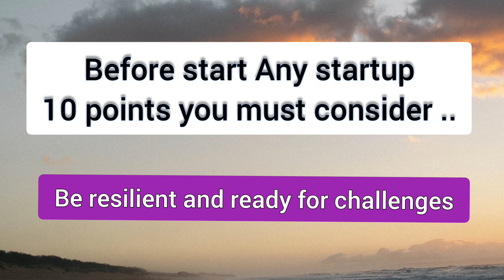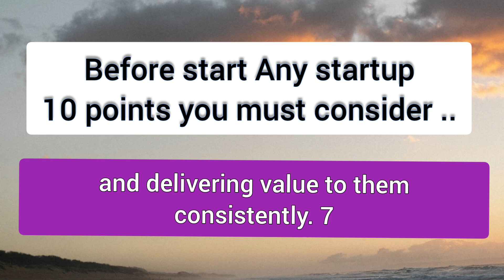Before start Any startup-10 points you must consider .. for Entrepreneur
1. Solve a Real Problem

Ensure your idea addresses a genuine need or pain point in the market. The success of a startup depends on solving a problem that matters to people or businesses.

2. Start Small, Think Big

Begin with a focused product or service, but keep the bigger vision in mind. Grow step by step, while staying adaptable and scalable in the long run.

3. Validate Your Idea

Test your concept with a small, real audience before fully committing. Get feedback, pivot if needed, and make sure there’s demand for what you’re offering.

4. Build the Right Team

Surround yourself with people who complement your skills and share your passion. A strong team is the foundation of a successful startup.

5. Be Resilient and Ready for Challenges

Starting a business is difficult, and you will face obstacles. Be prepared for failure, but learn quickly from your mistakes and adapt to changes.

6. Focus on Customers

Your customers are your most important asset. Always focus on understanding their needs and delivering value to them consistently.

7. Execute Relentlessly

Ideas are just the beginning—execution is everything. Be ready to work hard, stay disciplined, and execute with precision.

8. Manage Finances Wisely

Cash flow is the lifeblood of any startup. Be disciplined with spending, plan for sustainability, and secure funding strategically when needed.

9. Be Passionate and Mission-Driven

Passion is the fuel that will drive you through tough times. Believe in your mission and stay committed, even when the journey gets difficult.

10. Be Open to Learning and Growth

Continuously learn from your experiences, competitors, and mentors. Stay open to new ideas, and be willing to adapt and evolve.